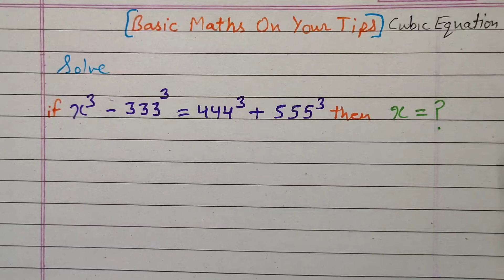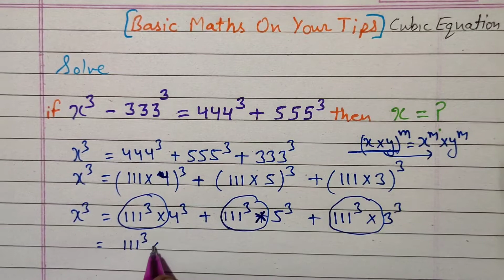Solve the Cubic Equation | Math Olympiad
maths,
math,
math is fun,
olympiad,
math solver,
math problems,
sat math,
algebra1,
calculus,
math olympics,
mathematics,
algebra 2,
math puzzles,
solve the exponential equation,
pre math,
math olympiad training,
olympiad question,
college math,
high school math,
olympiad mathematics,
imo,
math olympiad,
prmo,
solve for x,
college entrance question,
calculators not allowed,
solve the cubic equation,
(x^3)-(333^3)=(444^3)+(555^3),
competitive exams,
surds,
cubic,